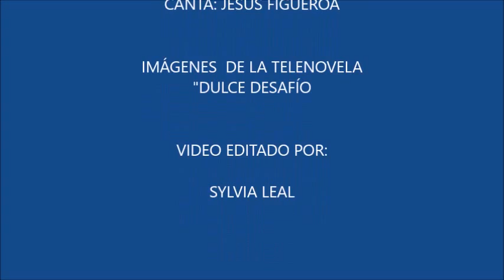¡TE AMO! ( UN IDIOTA COVER DE JOAN SEBASTIAN)CON ESCENAS DE DULCE DESAFIO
CANCION COVER DE JOAN SEBASTIAN NARRANDO CÓMO SE SENTÍA ENRIQUE CUANDO TERMINARON SU NOVIAZGO ÉL Y LUCERO.